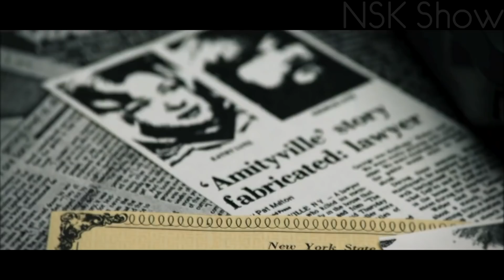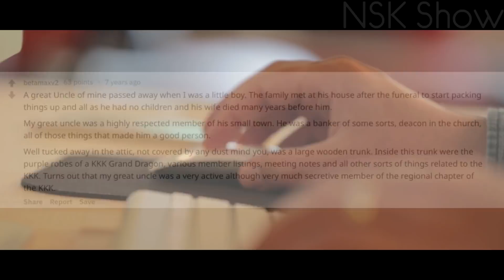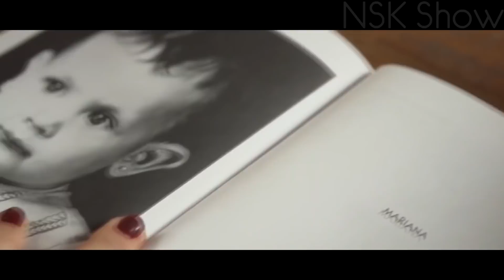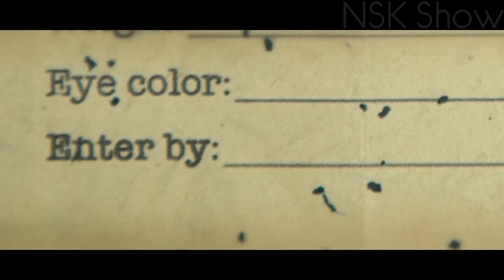9 Самых Страшных Семейных Секретов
Люди населяют землю уже очень давно. За это время сменились тысячи поколений, сотни веков и десятки эпох. Все они хранят тайны и секреты, которые порой лучше оставить за семью печатями. Привет вы на канале NSK Show и это 9 самых страшных семейных секретов!

Таймкоды для Вашего удобства:

00:22 Эльфрида Ринкель
01:50 Семья Феникс
03:25 Семья Уден
04:40 Семья Стаундте
06:12 Член Ку-клукс-клана
07:09 Семья Агилар
08:13 Семья Тецлафф
09:13 Семья Хауэлл
10:01 Семья Винсеро